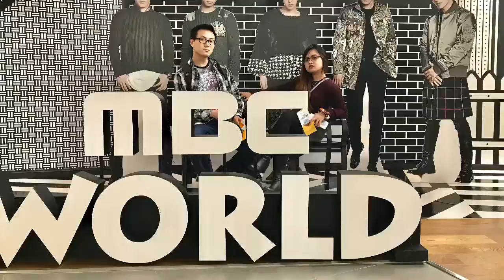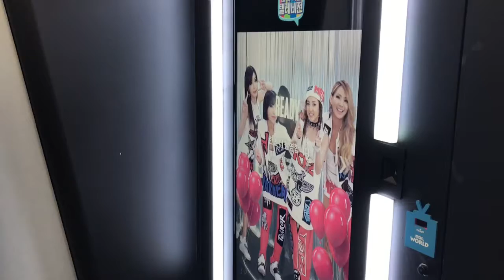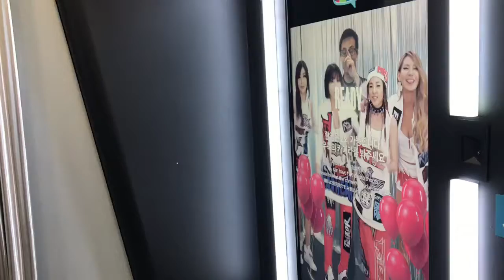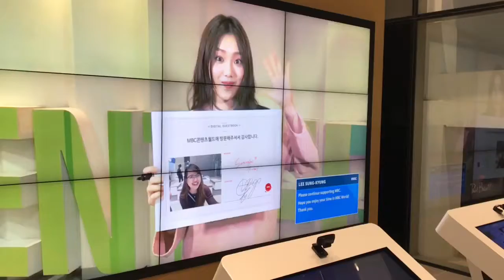South Korea Trip | Part 3 - KPOP "Hallyu Park"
MBC World 🌎
Newsroom
KDrama : 😍
KPop Stars: 😍
Stars Park: 😍
CJ & M Center